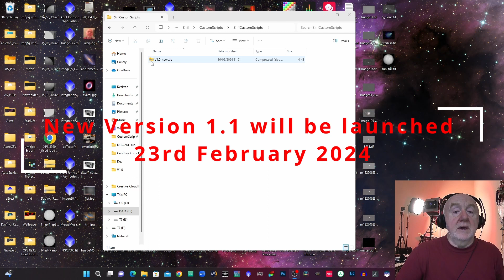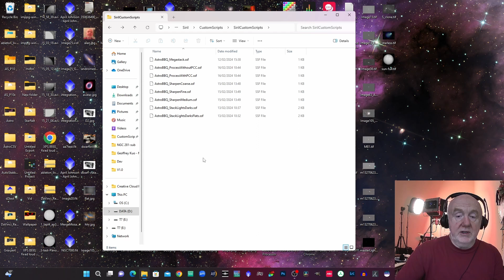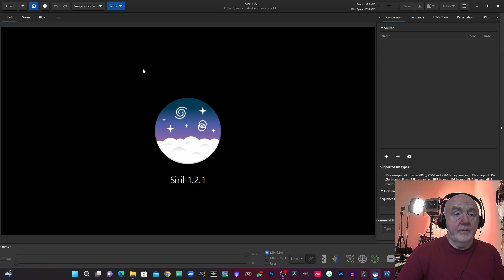Setting Up A Siril Custom Scripts Folder Ready For The New Version Of Astro BBQ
*TO COINCIDE WITH THE LAUNCH OF THE SEESTAR S50 COMPATIBLE VERSION OF ASTROBBQ COMING OUT ON 23rd February 2024* The new version will have a new Lights Only stacking script for Seestar S50 plus 4 new scripts with relaxed stacking to help with stacking problems. Also three new Blur settings.
Here is the download link for the AstroBBQ v1.1 Script Library Zip file